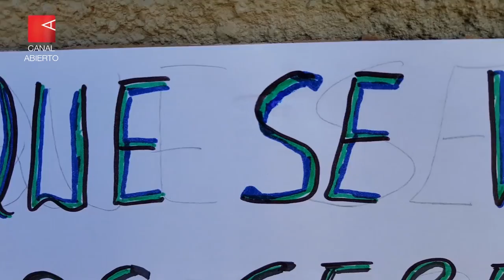Yolanda Guitian - Enfermera del Centro Gallego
Con una olla popular, los trabajadores de la institución reclamaron 10 meses de salarios adeudados y el vaciamiento del hospital. Además, denunciaron la persecución a empleados y la desaparición de archivos y datos del personal.